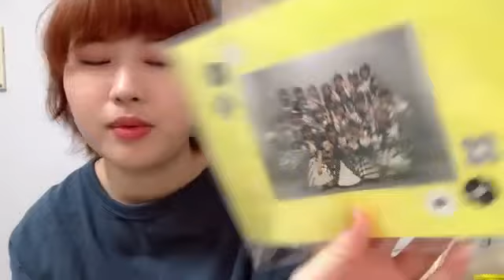2022年04月04日 23時18分16秒 髙橋 彩香（AKB48 チーム８）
Team8長野県代表&Team4→向井地TeamA